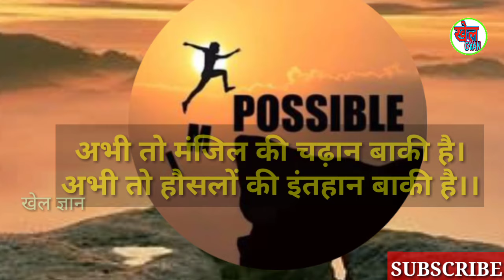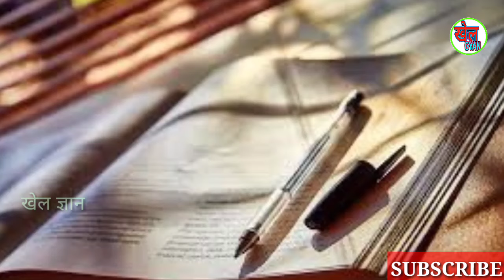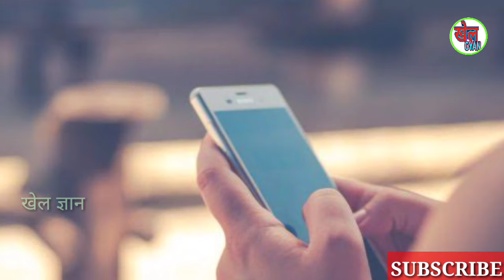Cricketer banne ke liye kitna paisa lagta hai . Cricketer kaise bane in Hindi . khel Gyan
Hello दोस्तो आज की इस वीडियो में आप जानेंगे कि

{सस्ता products}
My sports Watch

kashmir willow bat

my bat

my gloves

my sg shoes

leather ball

white dress

                    ABOUT ME 🤵
Hi Friends 👋 ❣️ mera naam "Raushan Kumar" hai. Maine ye channel (Khel Gyan) sirf or sirf aap logo ko help karne ke liye banaya hai. Mai bhi ek Cricket player hu , or agar aapko humara video pasand aata hai to video ko👍like or CHANAL ko subscribe ▶️  karna mat bhuliye ga kyoki aage or bhi Shandaar👌 video laane vala hu.